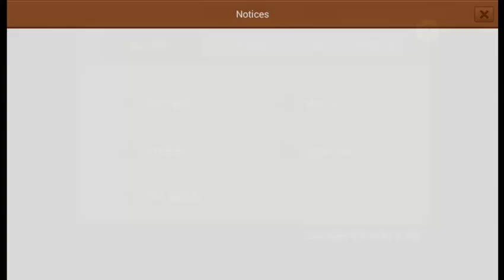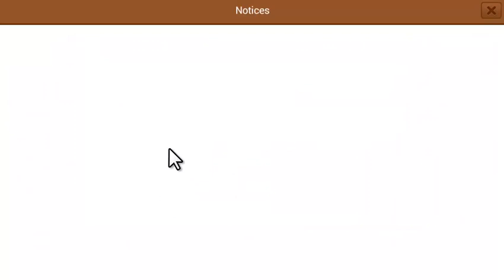[ LINE Rangers ] กิจกรรม แจก 6ดาว Hyper Brown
แค่ทำ ตัว Mach Brown 5ดาว ให้เป็นมาสเตอร์ พอจบกิจกรรมเขาก็จะแจกมาให้
ตัว 5ดาวหาได้จากด่านกิจกรรม 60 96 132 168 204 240
หมดกิจกรรม 4ทุ่ม วันที่ 11 มิถุนายน
โอกาสดีสำหรับคนที่ยังไม่มีตัว โล่ 7 ดาว นะครับ ขยันๆ หน่อยทำซุปมาสไปเลย

IGN AraiWah
LINE ID forgamez
ไม่สะดวกตอบ ไม่สะดวกเข้ากลุ่ม ไม่สะดวกแอด ขอโทษด้วยนะครับ
สามารถทำได้ แต่จะช้าหน่อย และยังไม่มีกำหนดการณ์ในตอนนี้